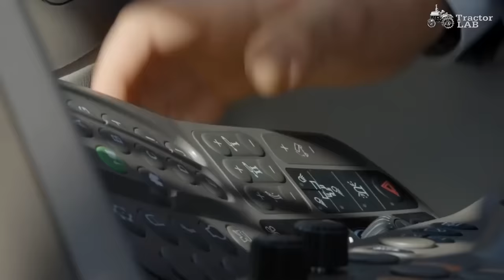John Deere New Autonomous Battery Electric Tractor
John Deere is still working on developing an electric tractor. The successor, the Sesam 2, has a battery module with a capacity of 1,000 kWh of energy storage. 500 kW (680 hp) of power is available for the electric powertrain. Depending on the electric attachments or electric machines, up to a maximum of 1,000 kW is available to drive them. The machine is basically cabless, except when its driven on the road. Then a cab can be hung in the front linkage and you can move the robot to the land manually. The cab makes it possible to drive the tractor both autonomously and manually, with or without a cab. Communication between the cabin and the tractor takes place via a wireless connection. The cab can be detached in the field to be used as an office and to keep an eye on the robot. In addition, the prototype can work in swarms, which allows it to work together with several robots at the same time. In such a case, it may then be desirable to be able to monitor the work from a central cabin.